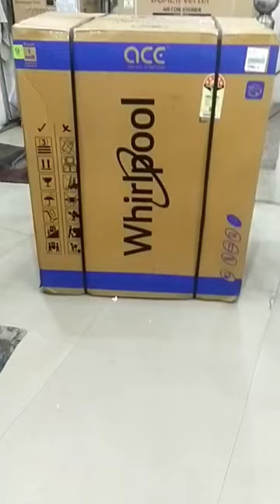Whirlpool Washing machine 7.5 kg#unboxing